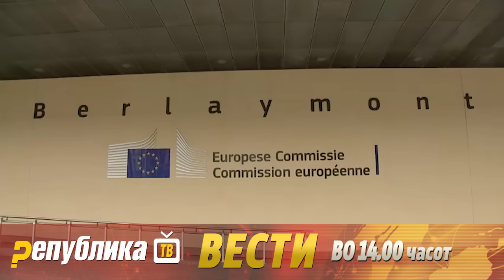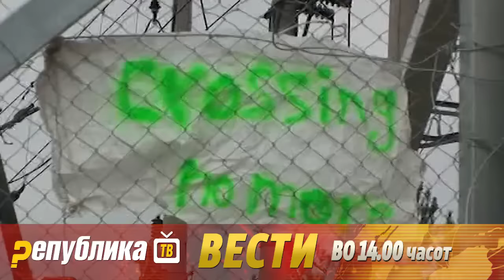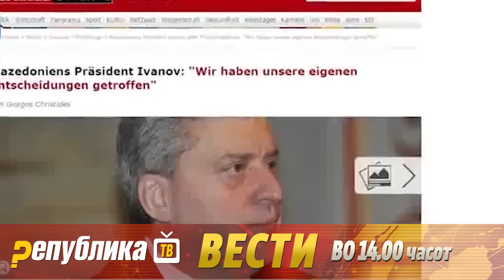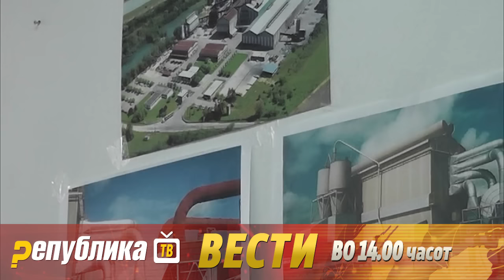Вести на Република ТВ во 14:00 часот – 01.03.2016